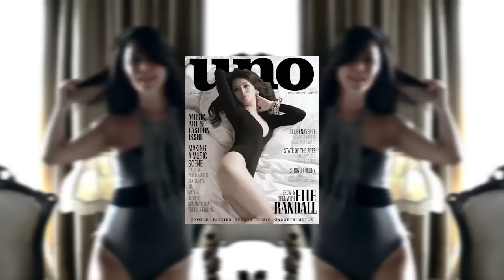Uno Magazine | Issue 17 | APR/MAY 2013 | Art, Music & Fashion Issue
Elle Randall, originally from Guam and currently living in NYC, neo-burlesque dancer and Artistic Director of Sass N' Betties.

Guam...at its best.